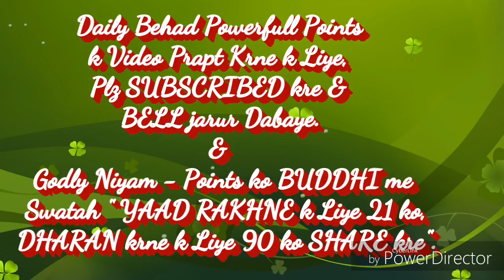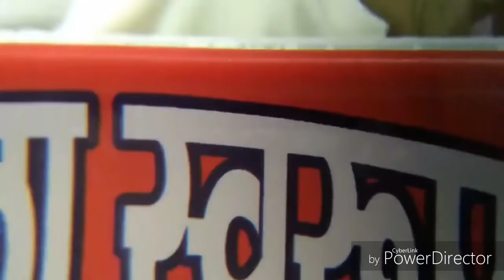अम्रतवेले परमधाम में ज्यादा समय रहने की सहजविधि... By राजयोगीB.K.रामनाथ भाईजी(मधुवन)